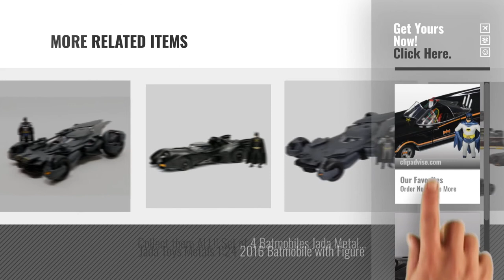Top 10 Diecast Batmobile [2018]: Jada Toys 98259 1966 Classic TV Series Batmobile with Batman and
- New! 2019 Black Friday / Cyber Monday Die-Cast & Toy Vehicles Deals and Updates.

Black Friday / Cyber Monday Jada Toys 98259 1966 Classic TV Series Batmobile with Batman and Robin figures 1/24 Scale by Jada

Black Friday / Cyber Monday Jada Toys Dc Comic 1989 Batmobile 2.75" Batman Metals Diecast Vehicle Figure by Jada

Black Friday / Cyber Monday Jada Toys Metals Justice League Batmobile Toy Vehicle by Jada

Black Friday / Cyber Monday 1966 TV Series Classic Batman Batmobile 1/32 by Jada 98225 by Batman

Black Friday / Cyber Monday Jada 1:24 Dark Knight Batmobile w/Figure - JA98261 by Jada

Black Friday / Cyber Monday JADA 1:32 W/B Metals Batman Arkham Knight Batmobile Die Cast Car by Jada

Black Friday / Cyber Monday JADA 1:24 W/B-Metals Arkham Knight Batmobile & Batman Diecast Vehicle by Jada